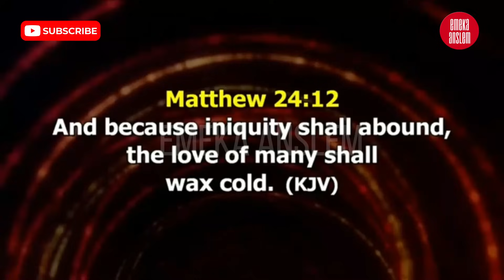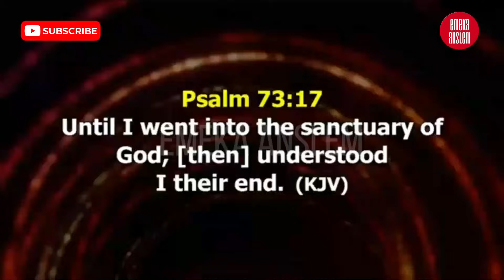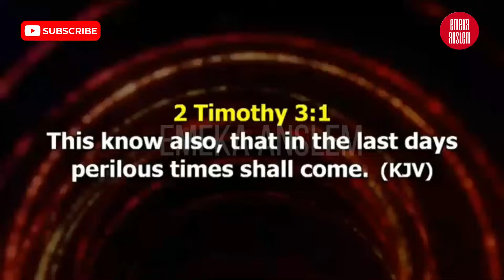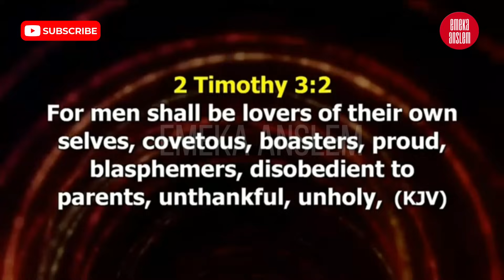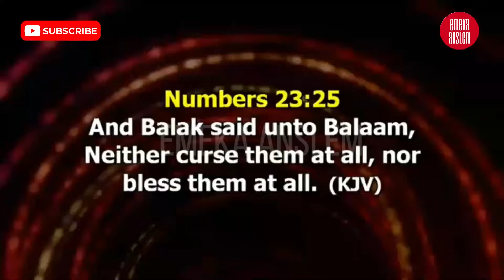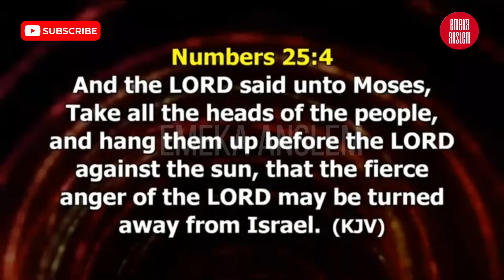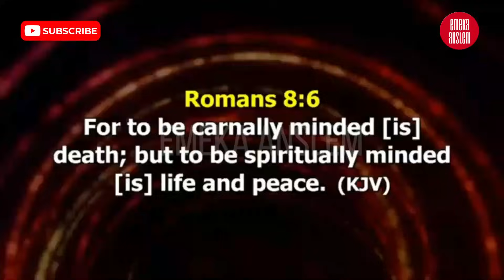LISTEN TO WHAT BISHOP DAVID ABIOYE SAID AT LFC TRADEMORE ABOUT SPIRITUALITY